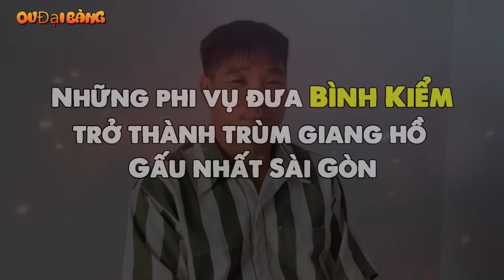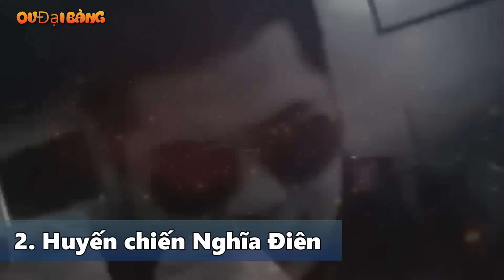Những phi vụ đưa Bình Kiểm trở thành trùm giang hồ Gấu nhất Sài Gòn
[OV Đại Bàng] - Trong giới giang hồ Sài Gòn những năm 90/2000, dân chơi để lại nhiều dấu ấn nhất phải nói đến Bình Kiểm. Bởi theo giới giang hồ nhận định lúc đó, Bình Kiểm có thể thua ông trùm Năm Cam về quyền bạc và quan hệ.